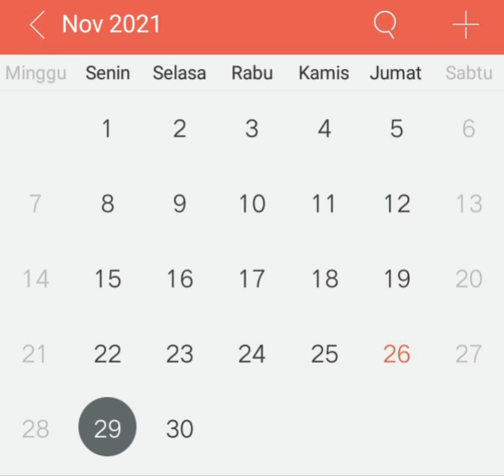Borneo fc vs persija senin 29